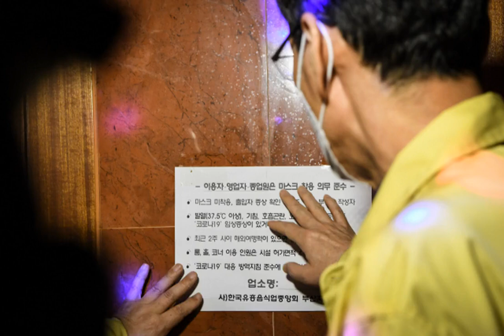걷잡을 수 없는 부산 유흥업소發 연쇄감염...관련 확진자 232명 집계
유흥업소발 코로나19 연쇄감염이 걷잡을 수 없이 번지면서 관련 확진자만 200명을 넘어섰다.   부산시는 전날 의심환자 2850명에 대한 코로나19 진단검사를 실시한 결과 63명(3948~4010번)이 양성 판정을 받았다고 3일 밝혔다.   ▲ 유흥업소 점검. ⓒ부산시      3955~3958번, 3972번, 3975번, 3997번, 3998번, 4000번 등 9명의 환자는 최근 집단감염이 발생한 사하구 '승학온천스포츠랜드' 이용자다.   해당 시설에 대해서는 지난 12일부터 방문자 1880명의 명단을 확보해 777명이 검사를 받은 결과 추가 확진자가 발생하면서 누계 확진자는 34명으로 늘어났다.   유흥업소발 연쇄감염에 대한 역학조사를 실시하는 과정에서 기존 확진자의 가족, 지인, 접촉자, 동료 등 16명도 추가 확진됐다.   유흥업소 관련 선제검사에서는 이용자 5명이 확진되면서 현재까지 8614명이 검사를 받았고 42명(종사자 18명, 이용자 24명)이 감염됐다. 관련 확진자 누계는 종사자 50명, 이용자 60명, 관련 접촉자 122명 등 232명이 감염됐다.   시 보건당국은 유흥업소 관련 연쇄감염이 폭증하면서 확진자 구분에도 어려움을 겪고 있는 상황이지만 전날까지 집계한 확진자 분류로는 가족 28명, 지인 13명, 직장 동료 13명, 실내체육시설 접촉자 35명, 학교 1명, 학원 1명, 교회 1명 등 92명이 확진된 것으로 파악했다.   서구 감천항 부산항운노조원에 대한 코로나19 감염도 지속됐다. 3527번 환자의 동료로 격리 중이던 2명(3964번, 3965번)이 의심 증상이 나타나 확진됐으며 3894번 환자의 가족인 3984번 환자도 이날 양성 판정을 받았다.   연제구 복지센터 관련 확진자인 3751번 환자의 가족 1명(3970번)도 격리 중 의심 증상이 나타나 검사를 받은 결과 확진됐으며 해당 센터를 통해 지금까지 53명이 연쇄감염됐다.   3960번, 3971번, 3983번, 3985번, 3987번, 4001번, 4005번 등 7명의 환자는 감염원을 조사 중이며 추가 확진자에 대한 감염경로를 세부적으로 분류 중이다. 전날 오후 3556번 환자는 증상이 악화돼 숨지면서 부산지역 누계 사망자는 119명으로 늘어났다.   한편 이날 추가 확진자가 63명 발생하면서 부산시 코로나19 누계 확진자는 총 4010명에 완치자는18명 추가돼 3371명이며 자가격리자는 접촉자 5950명, 해외입국자 2909명 등 총 8859명이다.   현재 확진자들은 부산의료원에 194명, 부산대병원 68명, 해운대백병원 3명, 고신대병원 1명, 동아대병원 4명 등 총 520명(검역소 의뢰 및 타시도 확진자 3명 포함)이 입원 치료를 받고 있으며 이중 위중·중증환자는 6명으로 산소 치료 등을 받고 있다.   자가격리 이탈자는 총 215명(확진자 접촉 127명, 해외입국 88명)이 적발됐으며 이 중 110명은 검찰 송치, 52명은 수사 중, 5명은 부산출입국·외국인청 통보, 46명은 계도조치, 2명은 고발예정이다.   코로나19 백신 접종은 1분기 대상자 6만8170명 중 5만8981명(86.5%), 2분기 대상자 28만9403명 중 1만9541명(6.8%), 의료진 등에 대한 2차 접종은 245명(0.4%)이 접종을 마쳤으며 이 가운데 860명이 근육통, 발열, 구토, 가려움 등 이상증상을 호소했다.